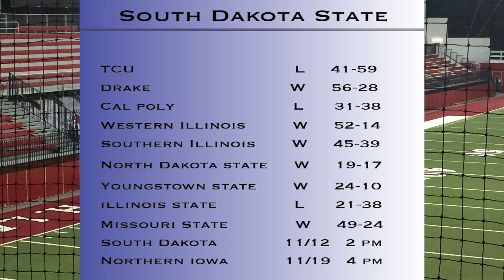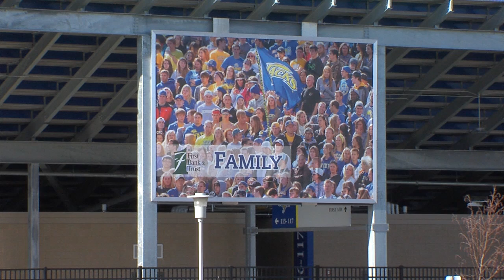Battle In Brookings FINAL